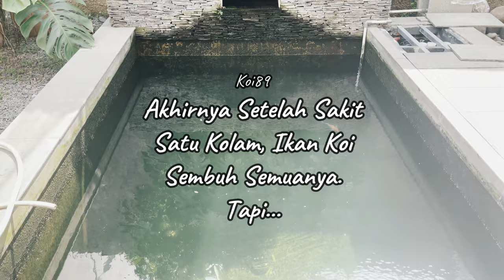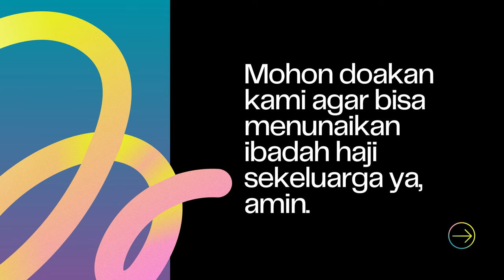Drama Berakhir ! Akhirnya Ikan Koi Gue Sembuh Semua, Gue Kira Bakal Mati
THE RYANS.
selamat bersenang senang, assalamualaikum!
591
Koi89